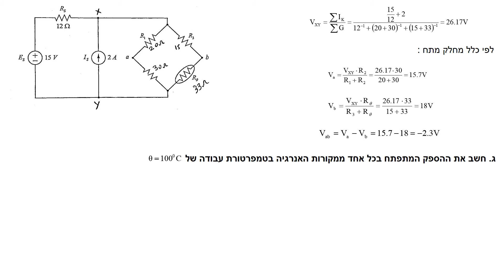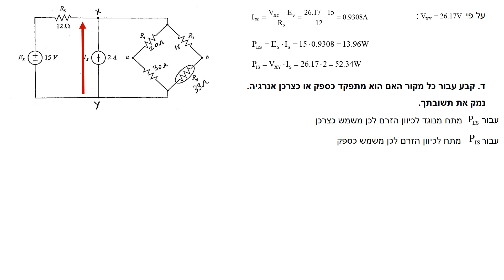גשר ווינסטון תרגיל 11